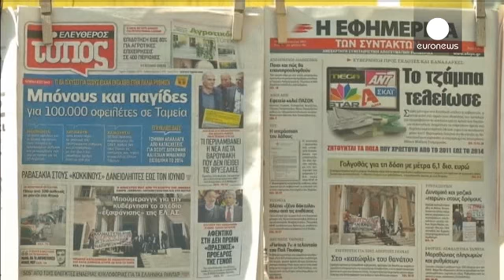اليونان تدفع بخطة اصلاحية أكثر شمولاً - economy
العائد على الديون السيادية اليونانية القصيرة الأجل، كان بمثابة رجع صدى لمحاولة صناع القرار التوصل الى اتفاق مع المقرضين قبل مهلة الدفع المستحقة الاسبوع المقبل.

الأسعار على السندات اليونانية لمدة ثلاث سنوات توترت في التعاملات الأوروبية في وقت مبكر من اليوم، مما دفع العائدات خمسة وتسعين نقطة أساس إلى ثلاثة وعشرين فاصل خمسة وثمانين في المائة في تعاملات متقلبة

وزير المالية اليوناني  يانيس فاروفاكيس :

ليس هناك شك في أن المفاوضات الجارية غامضة مما سيفضي إلى انعدام الأمان في الأسواق، وهذا سيخلق الم…